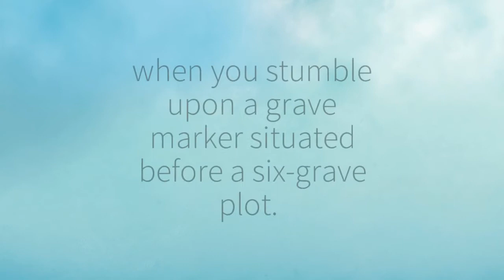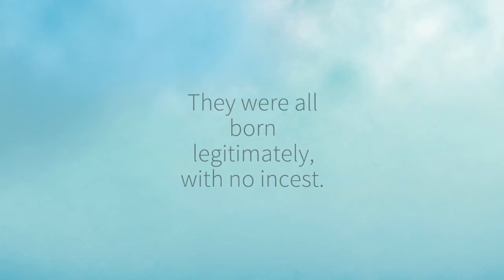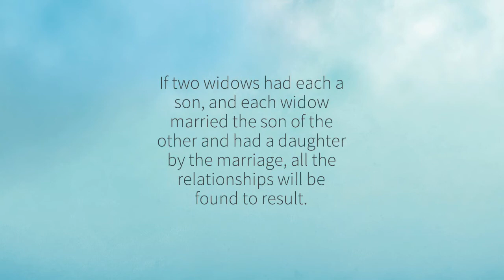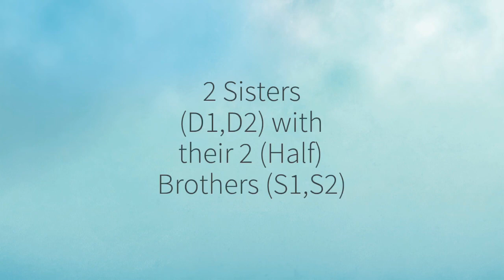Ravenclaw Riddles: Six Grave Plot | Can You Solve The Riddle To Get Into The Common Room?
Welcome to the Ravenclaw Common Room
Only those of quick wit and mind are permitted to enter Ravenclaw Tower
To join your peers, you must correctly answer this riddle
Pause the video and leave your answer in the comments before we tell you

You are out walking in your local grave yard when you stumble upon a grave marker situated before a six-grave plot. You walk closer to inspect the sign... It reads:
Here lie…
2 Grandmothers with their 2 Granddaughters
2 Husbands with their 2 Wives
2 Fathers with their 2 Daughters
2 Mothers with their 2 Sons
2 Maidens with their 2 Mothers
2 Sisters with their 2 Brothers
You look down and notice there are only 6 graves.
They were all born legitimately, with no incest.
How is this possible?
Is your answer in the comments?